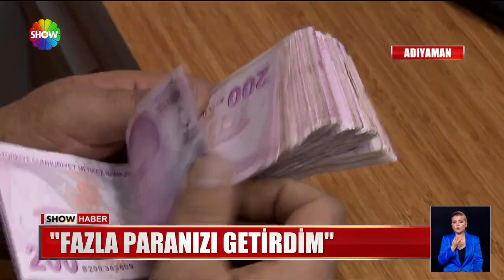Televizyonda gördü, parayı iade etti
ŞİMDİYE KADAR VİCDANSIZLARIN,,, DOLANDIRICILARIN YAPTIKLARINI İZLEDİK... SIRADA TAM TERSİ BİR HABER VAR... ADIYAMAN’DAKİ KUYUMCUDA DİKKATSİZ BİR ÇALIŞAN DÖVİZ BOZDURAN YAŞLI ADAMA 60 BİN LİRA FAZLA PARA VERMİŞTİ... O MÜŞTERİ BUGÜN GERİ GELDİ... TEK KURUŞUNA BİLE DOKUNMADIĞI PARAYI TESLİM ETTİ.